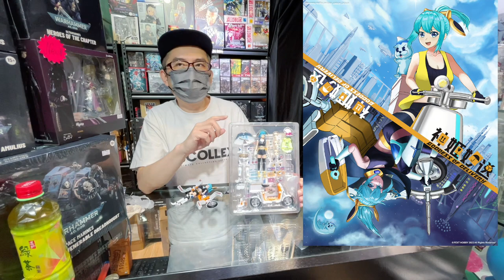「原形畢露」FEXT Hobby 1/12 神姬秒送 - 水澄兒 Goddess of Delivery - Naqua TOYSTV Protopreview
Production: TOYSTV Production Team
Program host: Bryan Lo
Produced by:Bryan Lo, Toyswalker-Dick.Po